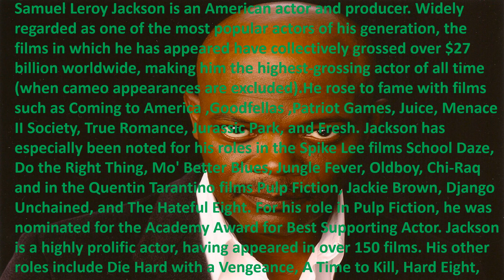One Minute Rod Bite - Samuel L.Jackson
RodTV-65 presents Samuel Jackson. Samuel Leroy Jackson is an American actor and producer. Widely regarded as one of the most popular actors of his generation, the films in which he has appeared have collectively grossed over $27 billion worldwide, making him the highest-grossing actor of all time (when cameo appearances are excluded).He rose to fame with films such as Coming to America ,Goodfellas ,Patriot Games, Juice, Menace II Society, True Romance, Jurassic Park, and Fresh. Jackson has especially been noted for his roles in the Spike Lee films School Daze, Do the Right Thing, Mo' Better Blues, Jungle Fever, Oldboy, Chi-Raq and in the Quentin Tarantino films Pulp Fiction, Jackie Brown, Django Unchained, and The Hateful Eight. For his role in Pulp Fiction, he was nominated for the Academy Award for Best Supporting Actor. Jackson is a highly prolific actor, having appeared in over 150 films. His other roles include Die Hard with a Vengeance, A Time to Kill, Hard Eight, Eve's Bayou, The Red Violin, The Negotiator, Unbreakable, Shaft, Coach Carter, Snakes on a Plane, The Other Guys, Kong: Skull Island, and Glass. Jackson also won widespread recognition as the Jedi Mace Windu in the Star Wars prequel trilogy, and later voiced the role in the animated film Star Wars: The Clone Wars. With his permission, his likeness was used for the Ultimate version of the Marvel Comics character Nick Fury. Jackson has provided his voice for several animated films, documentaries, television series, and video games, including Lucius Best/Frozone in the Pixar films The Incredibles and Incredibles 2, Whiplash in Turbo, the title character of the anime television series Afro Samurai, and Frank Tenpenny in the video game Grand Theft Auto: San Andreas. In 2016, Jackson served as the narrator of the acclaimed documentary I Am Not Your Negro based on James Baldwin's writings.